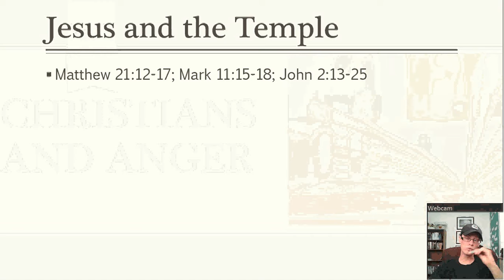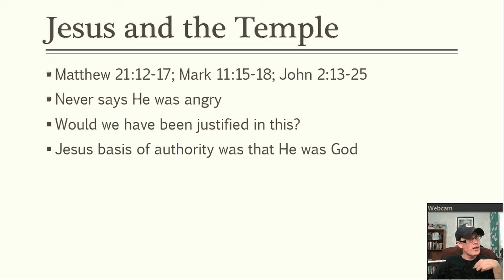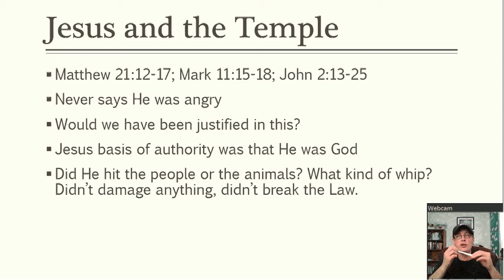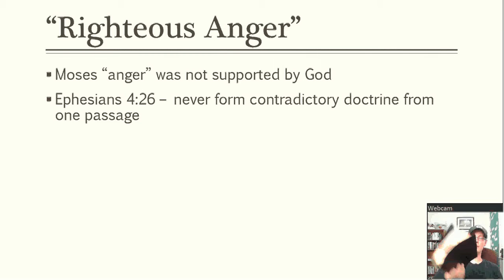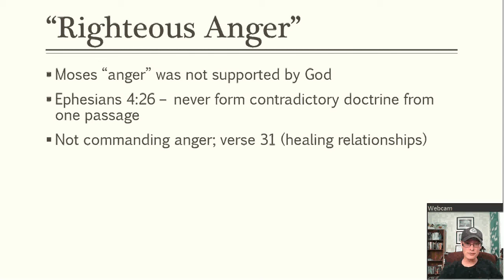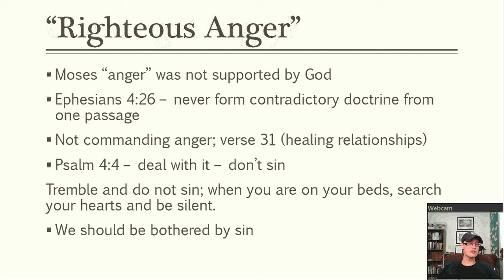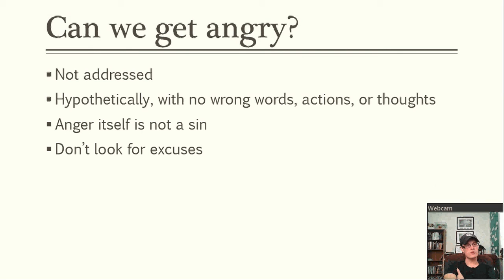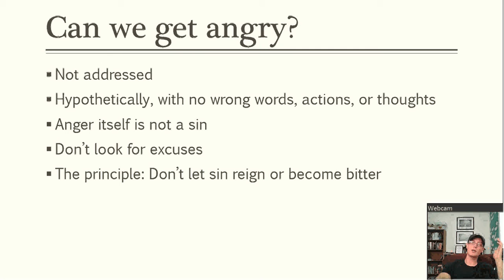Tough Topics: Christians And Anger